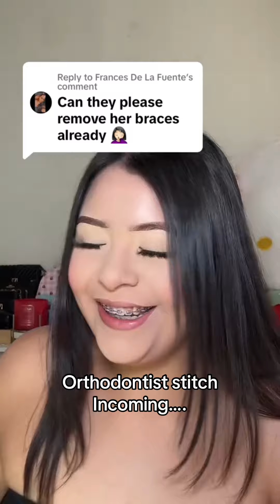Braces at home!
Don’t do this at home!